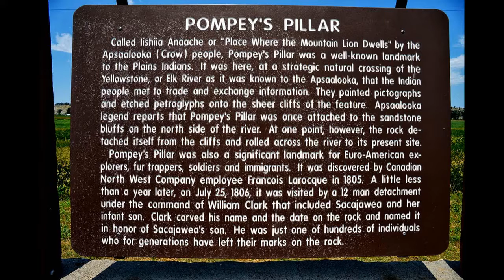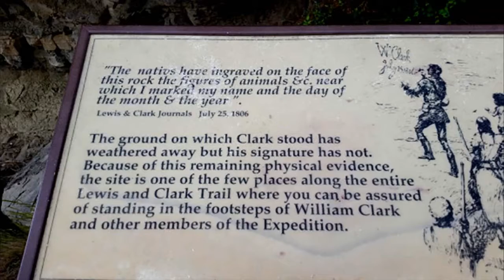MONTANA - POMPEYS PILLAR NATIONAL MONUMENT-2001, MONTANA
MENTAL EXLAXATION 87 - POMPEYS PILLAR NATIONAL MONUMENT-2001, MONTANA